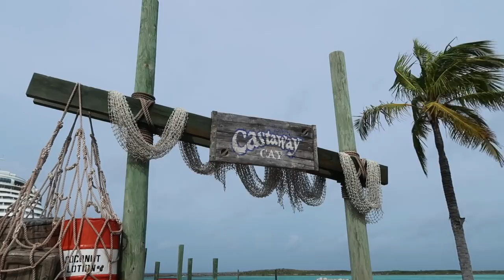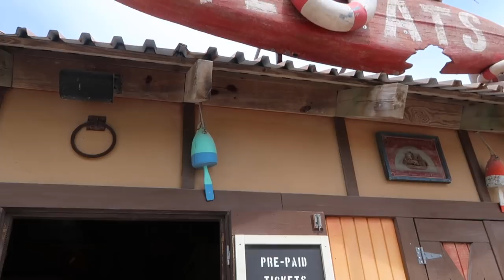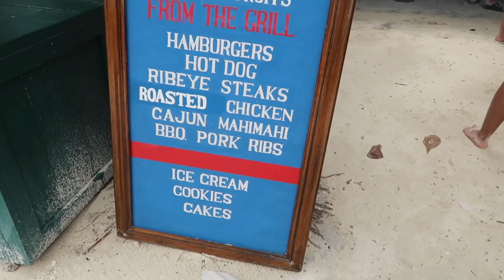Castaway Cay Day, Serenity Bay, + Remy (Best Day Ever) | May 17, 2018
Join us on our last full day aboard the Disney Dream! This was by far our favorite day. We spent all morning and afternoon on Disney's private island, Castaway Cay, and then the evening at Remy, a gorgeous restaurant onboard. It was perfect in every way! Enjoy!

-THE CAMERA I USE (AND ABSOLUTELY LOVE!)-
Canon G7X Mark II

-MAILING ADDRESS-
Blair Lamb
Gainesville, Texas
76241
(I'll write you back! :))

-COMMENT POLICY-
This is an encouraging, kind, uplifting community. I am a firm believer in the "you do your thing, I'll do mine" school of thought. We don't have to agree on anything to be kind to each other! That said, mean, malicious, offensive, hurtful, or just plain obnoxious comments will be deleted.